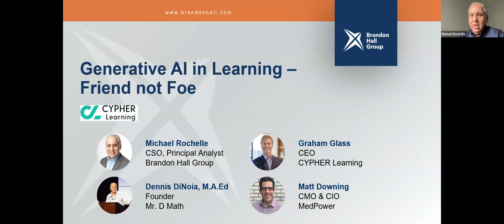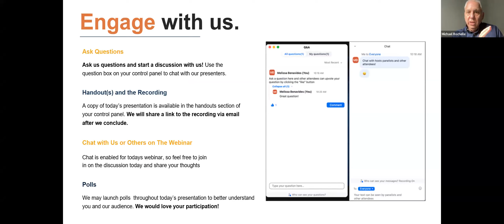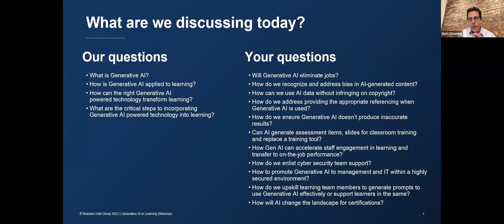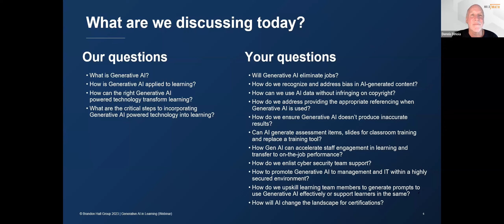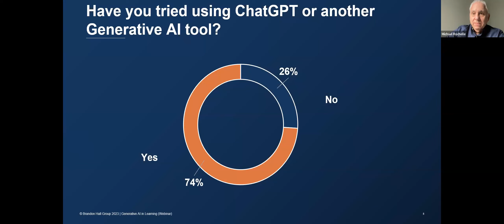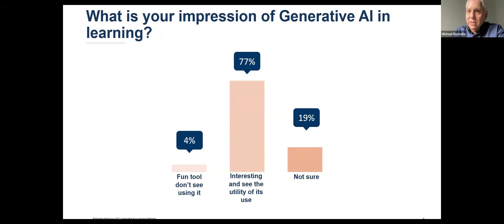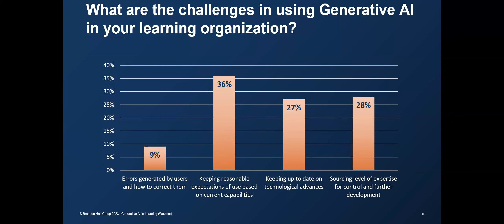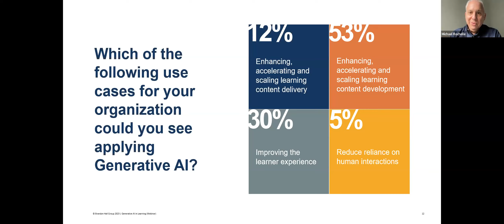Roundtable Discussion: Generative AI in Learning – Friend not Foe with Graham Glass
Join our exclusive roundtable discussion moderated by Michael Rochelle, Chief Strategy Officer and Principal Analyst at Brandon Hall Group. Discover the transformative power of Generative AI with insights from industry experts:

Graham Glass - CEO and Founder of CYPHER Learning
Dennis DiNoia, M.A.Ed - Founder of Mr. D Math
Matt Downing - MedPower CMO & CIO

Uncover the potential of this revolutionary technology and learn how CYPHER Learning leads the way in reshaping learning and development. Don't miss out on the latest data generated during the roundtable discussion!